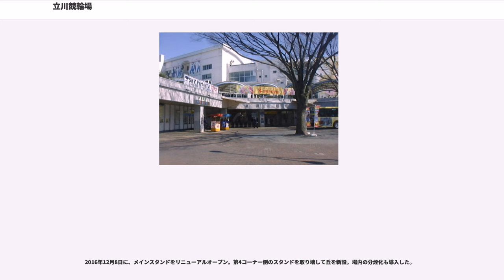立川競輪場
立川競輪場（たちかわけいりんじょう）は東京都立川市曙町にある競輪場。施設所有および主催は立川市。競技実施はJKA東日本地区本部関東支部。レース実況は多摩川電気で2006年より主に筒井大輔が担当している。2018年4月より加奈山翔が担当している。

1951年（昭和26年）10月17日に立川市営の競輪場として開設された。後楽園競輪場休止以降は東京の人口ボリュームから最も集客力のある競輪場として知られ、東京を代表する競輪場である。またKEIRINグランプリ発祥の地としても知られ、実際にKEIRINグランプリの大多数がこの競輪場で行われている。

1979年（昭和54年）、1985年（昭和60年）、1988年（昭和63年）、1993年（平成5年）、2002年（平成14年）、2006年（平成18年）、2013年（平成25年）には日本選手権競輪が、1981年（昭和56年）にはオールスター競輪が行われた。そして1985年（昭和60年）からはKEIRINグランプリが開催され続けており、直近の2016年（平成28年）まで初回から通算20回開催されている。今後は2019年12月28日から30日まで3年ぶりに寺内大吉記念杯グランプリシリーズ（初日ガールズグランプリ・2日目ヤンググランプリ・最終日KEIRINグランプリの開催が予定されている。

記念競輪 (GIII)は毎年1月に「鳳凰賞典レース」を開催しており、その開催が年明け早々に行われることから、開催2日目のシード優秀競走は「初夢賞」の名称で行われる。また恒例として「ギャンブルの王様」と評したほど競輪を愛した作家・色川武大（阿佐田哲也）の功績を称えた「阿佐田哲也杯」が毎年（KEIRINグランプリが立川で開催される時は同時に）2004年まで行われていた。2009年からは『江戸鷹』と呼ばれ、当地で開催された第32回日本選手権競輪で地元制覇を成し遂げるなど数々の戦績を残した山口健治を讃え「山口健治杯」が開催されている。

発走時刻の遅いKEIRINグランプリへの対策として照明設備が整っており、仮設設備の増強でナイター競走開催も可能となっている（ただし、現状ではミッドナイト競輪を含む平常時のナイター開催は行われていない）。

2011年現在マスコットキャラクターはいないが、シンボルマークなどで伝統的にイーグル（白頭鷲）を使用している。トータリゼータシステムは日本トーターを採用している。

2013年の東京国体では自転車競技のトラックレース会場としても使用された。

立川競輪のイメージソングは「WINNING RUN」である。以前はテレビ・ラジオCMで流れてたほか、別記のテレビ中継にもインストバージョンが使用されている。

車番連勝式勝者投票券を1995年9月15日から（年末のKEIRINグランプリ'95でも）、新賭式（7賭式）を前橋と共に2001年9月30日からと、他場にさきがけて発売してきた立川競輪場。

他の公営競技同様、売上が減少傾向にあり、打開のため平塚競輪場の「チャリロト」に続き、キャリーオーバー発生時に最大12億円の配当金が得られる可能性がある重勝式投票方式「Kドリームス」を2008年4月25日より発売開始した。

2012年4月5日からは別の重勝式としてDokanto!（ドカント）を発売している。これは立川市が施行者として全競輪場のGIII以上および特定の開催において重勝式を発売するもの
で、キャリーオーバー制および最大12億円の配当は共通となっている。なおDokanto!の実施に伴い、Kドリームスの「BIG DREAM」における立川競輪場分のキャリーオーバーを「Dokanto!4two」へ移動することになり、3月30日の開催をもって立川のBIG DREAMは発売終了となった。なおK5とK3の販売は継続される。

2013年1月16日よりKドリームスの取り扱い会社でもある日本トーターが『ギャンブーベットターミナル』を設置したことにより、場内で「GambooBET」を介してKドリームスおよびDokanto!の現金投票が行えるようになった。

走路は1周400mだが、直線距離は全国でも有数の長さである。これは普通の競輪場と緩和曲線の構造が異なるレムニスケート曲線（一心円）を採用しているためだが、このためコーナーのカーブが急であるため、まっすぐ走っていても直線へ入る直前に外側へ膨れてしまうケースが時々見受けられる。

これらの事か...